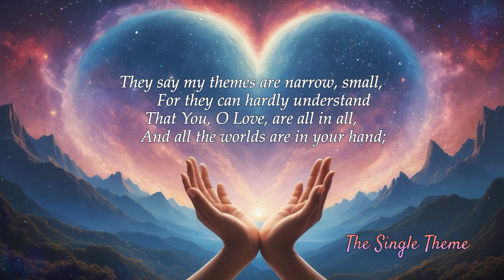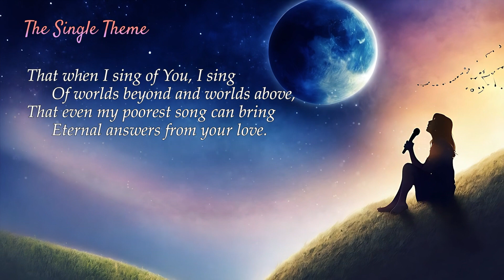Poems of Tehmi - The Single Theme (read by Narad)